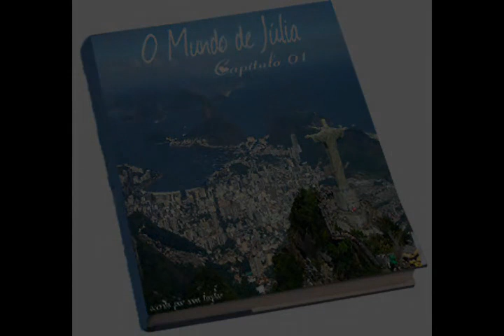O Mundo de Júlia - Áudio Livro - Capítulo 01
e em breve colocarei nela o livro para ser lido!

Um garoto morador do morro da babilônia, uma favela no Rio de Janeiro...
Uma garota moradora do Leme, um dos bairros mais nobres do Rio de janeiro...
E um amor capaz de mudar o mundo...